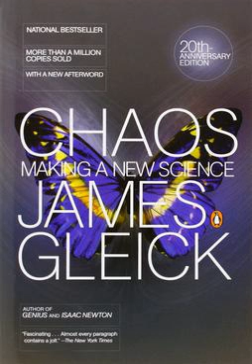Chaos: Making a New Science | Wikipedia audio article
00:00:27 1 Overview
00:01:07 2 Reception

- Socrates

SUMMARY
Chaos: Making a New Science is a debut non-fiction book by James Gleick that initially introduced the principles and early development of the chaos theory to the public. It was a finalist for the National Book Award and the Pulitzer Prize in 1987, and was shortlisted for the Science Book Prize in 1989. The book was published on October 29, 1987 by Viking Books.